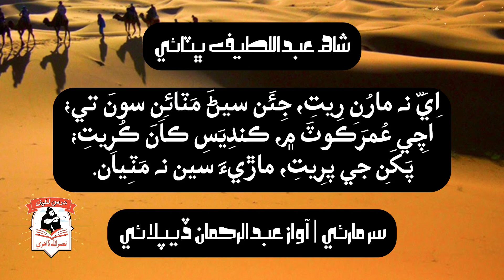Shah Abdul Latif Bhittai|Dars e Latif|Sur Marai|Voice: Abdul Rehman Deeplai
💕شاھ عبداللطيف ڀٽائي💕

اِيَّ نہ مارُنِ رِيتِ، جِئَن سيڻَ مَٽائِنِ سونَ تي؛
اچِي عُمرَڪوٽَ ۾، ڪندِيَسِ ڪانَ ڪُرِيتِ؛
پَکَنِ جي پرِيتِ، ماڙيءَ سين نہ مَٽِيان.

سُر مارئي
تشريح: محترم عبدالرحمان ڏيپلائي